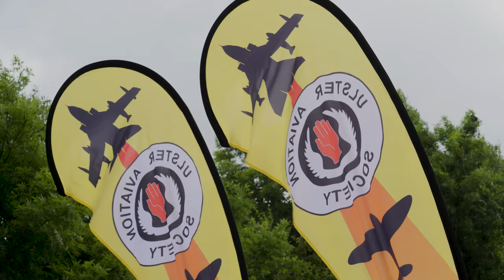Armed Forces Day 2022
View highlights from this year’s NI Armed Forces Day organised by Armagh City, Banbridge and Craigavon Borough Council and held in Banbridge on Saturday 18 June. Epic event. Amazing audience. Wonderful memories. Thanks to all who came out in force and showed their support for the Armed Forces in Northern Ireland.